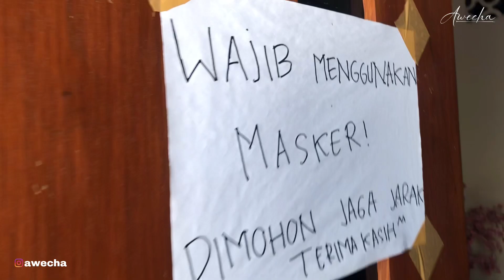BELANJA WIG 10 JUTA!!!